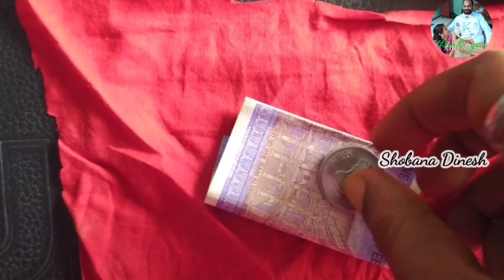5 சனிக்கிழமை இதை செய்தால் பணப் பிரச்சனை கடன் பிரச்சனை தீரும் | பணப்பிரச்சினை தீர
5 சனிக்கிழமை இதை செய்தால் பணப் பிரச்சனை கடன் பிரச்சனை தீரும் | கடன் பிரச்சனை தீர | பணப்பிரச்சினை தீர